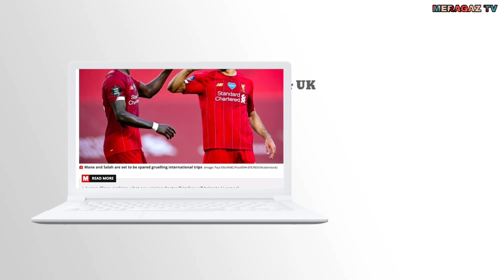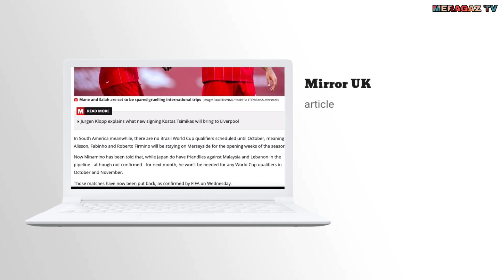Jepun Rancang Perlawanan Persahabatan Bertemu Malaysia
berita bola sepak Malaysia